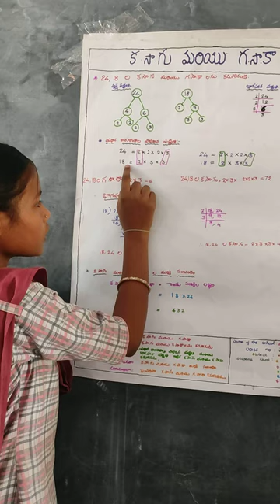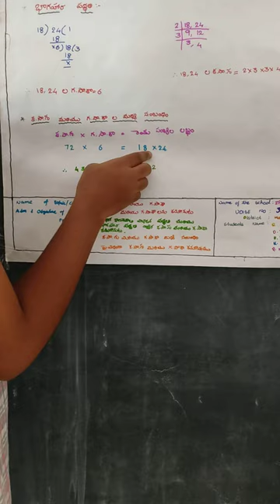LCM and HCF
explanation of LCM and HCF